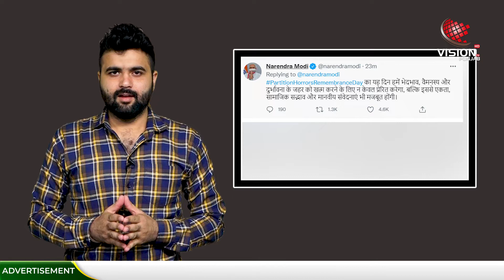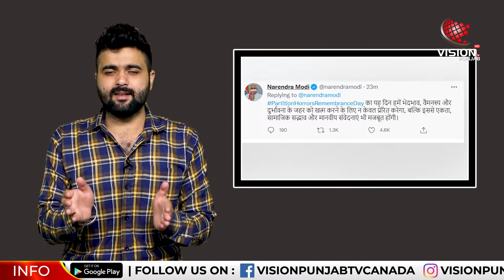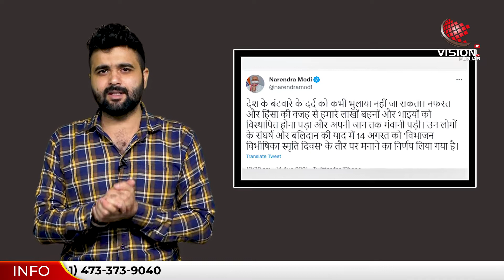14 Aug Pakistan ਦਾ ਆਜ਼ਾਦੀ ਦਿਹਾੜਾ ਪਰ India ਵਾਸਤੇ ਹੈ ਉਜਾੜਾ ਦਿਵਸ, ਇਕ ਭੈੜੀ ਯਾਦ: PM Modi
14 Aug Pakistan ਦਾ ਆਜ਼ਾਦੀ ਦਿਹਾੜਾ ਪਰ India ਵਾਸਤੇ ਹੈ ਉਜਾੜਾ ਦਿਵਸ, ਇਕ ਭੈੜੀ ਯਾਦ: PM Modi
PM Modi ਦੇ ਇਸ ਬਿਆਨ 'ਤੇ ਹੋ ਰਿਹਾ ਵਿਵਾਦ!
ਤੁਹਾਡਾ ਕੀ ਹੈ ਵਿਚਾਰ?